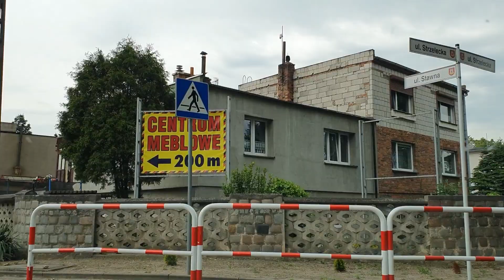Swarzędz koło Poznania Czerwiec 2021 Objazd po Mieście , nikt się tego nie spodziewał!! Szok!!